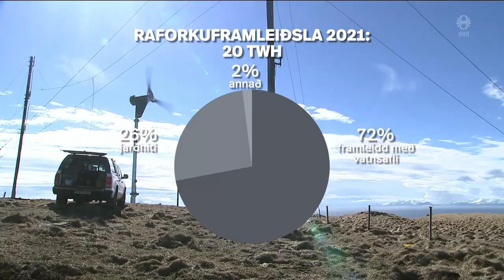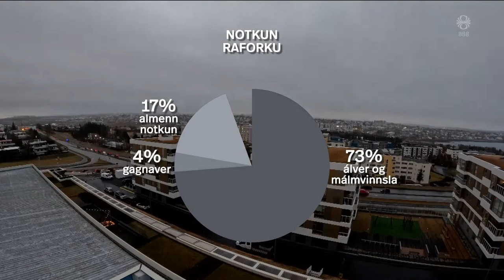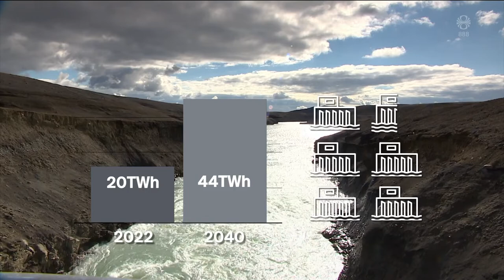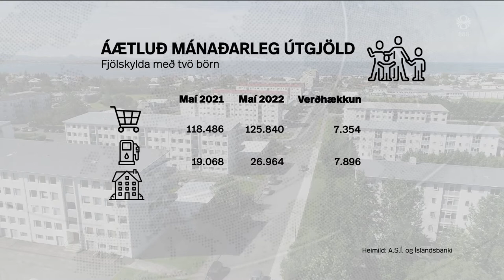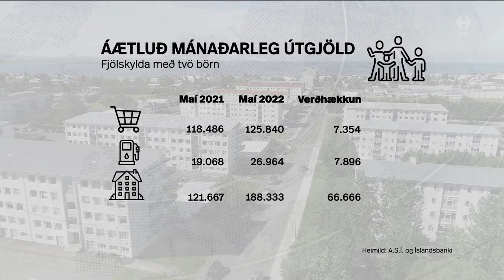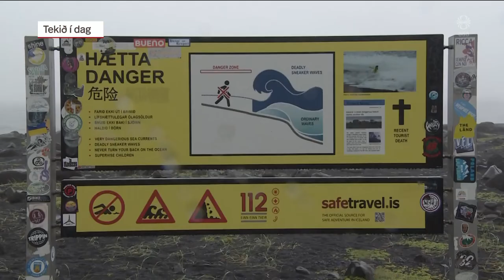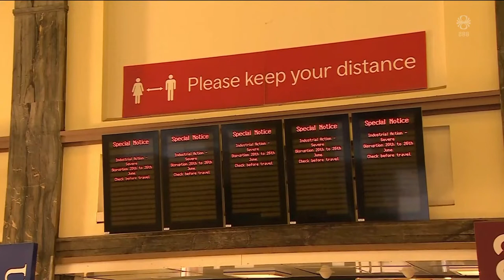Fréttir - 21. jún 2022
Fréttir RÚV frá 21. júní 2022 - Efnisyfirlit:
00:01:21 Fimm nýjar Kárahnjúkavirkjanir
00:05:05 Hækkanir dynja á heimilum
00:07:11 Landeigendafundur
00:09:25 Hóta aðgerðum vegna flutningabanns til Kalíníngrad
00:11:06 Endurskoða þjónustu við eldri borgara
00:13:10 Stjórnarkreppa í Ísrael
00:14:21 Aurskriða féll niður Eyrarhlíð
00:14:55 Víðtækt verkfall lestarstarfsmanna í Bretlandi
00:16:42 NOVA á markað
00:17:23 Stærsti ferskvatnsfiskur heims
00:18:04 Lúpínan breiðir úr sér